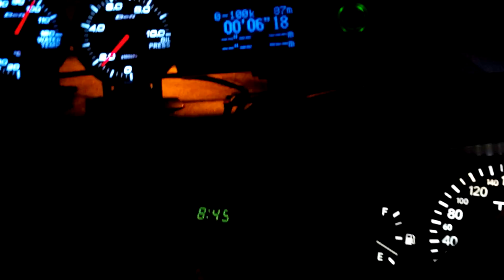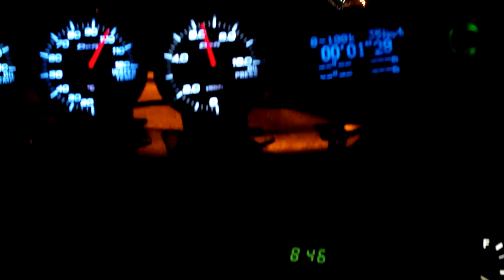0-100 chaser tourerV на ГАЗЕ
Пробы на газе и на бензине.
Без буста.
Старт с одной педали, с холостых.
Баллон газа с 30-ю литрами газа.